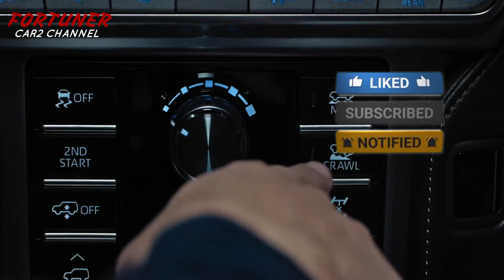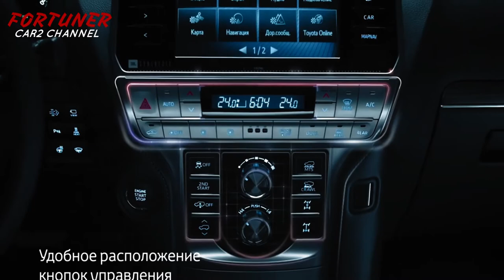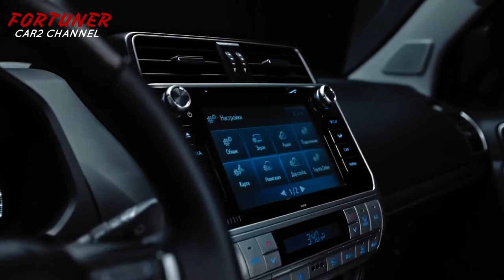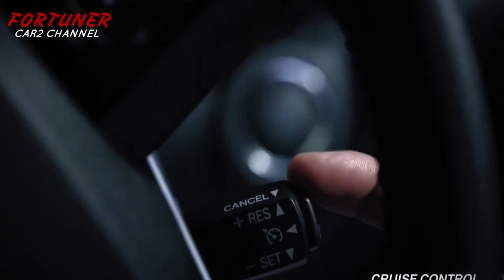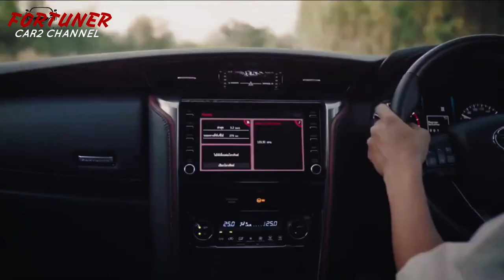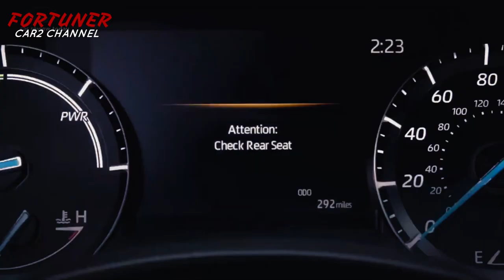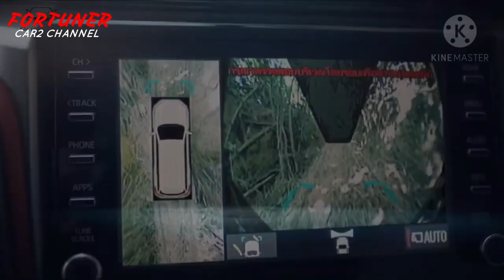Toyota Fortuner 2023 berubah total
Menurut informasi dari Chanel's Kotamobagu Portal  YouTube Auto Speed, menurut rumor yang beredar, penampilan Toyota Fortuner 2023 akan sangat berbeda dengan generasi sebelumnya.
 Selain tampilan yang berbeda, mesin yang akan digunakan pada Toyota Fortuner terbaru ini juga mengalami perubahan dan lebih irit.

 Mesin yang akan digunakan pada Toyota Fortuner terbaru ini adalah mesin diesel 2.8 liter VNT 1 GDF TV 4 silinder berpendingin.

Toyota Fortuner terakhir alias generasi ke 3 akan diperkenalkan pada awal tahun 2023.